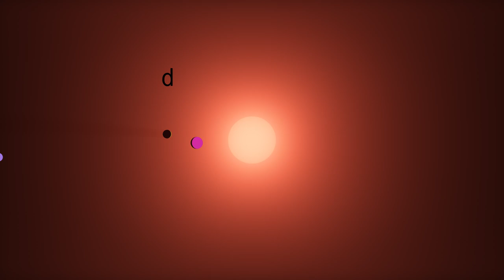TRAPPIST Transits: Music From Exoplanets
Share your creation with us on social media with MyTRAPPIST1

On February 22, 2017, NASA's Spitzer Space Telescope revealed seven Earth-sized planets orbiting a small star just under 40 light-years away.

Spitzer was able to detect the planets as they periodically transited in front of their star, blocking small amounts of the star's light. This video converts those planet transits to music by associating xylophone music notes to each planet's alphabetical name.

This video is based on data published in "Seven Temperate Terrestrial Planets Around the Nearby Ultracool Dwarf Star TRAPPIST-1," M. Gillon (Univ. of Liege, Belgium) et al., Nature, February 23, 2017.

Spitzer's observations were part of an extensive program that included ground-based data from TRAPPIST-North & TRAPPIST-South, the Very Large Telescope, UKIRT, the William Herschel & Liverpool telescopes, and SAAO.

Produced by IPAC Communications & Education at Caltech